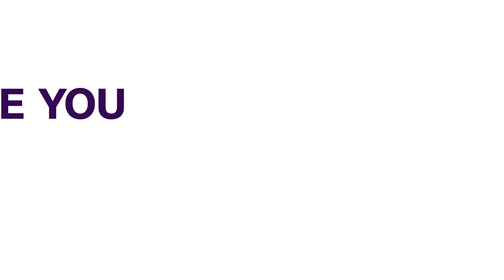NLC Assures Of Peaceful Strike | NEWS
The Nigeria Labour Congress (NLC), Kaduna State Council, has dismissed as false, the claims by the state government that the union had mobilised mob to disrupt peace during the ongoing five-day warning strike.